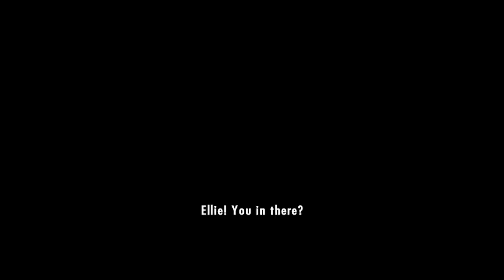Lego City Undercover (Wii U) - 2 - Police Station - Mike's Playthrough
Let's Play Lego City Undercover!
Lego City Undercover brings open-world to the lego world.